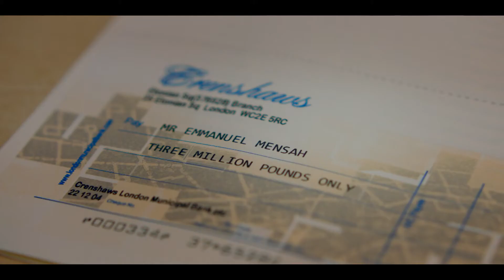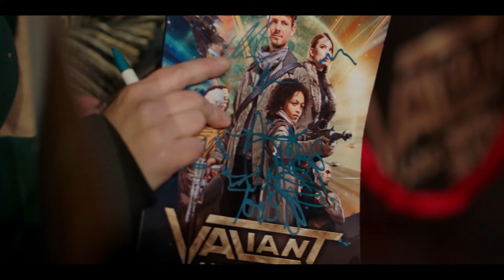Dark Money | Official Trailer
The family of an abused child accepts hush money from a famous filmmaker to remain silent. Dark Money confronts the conflict between the price of silence and a parent's responsibility to their son. The film studios' responsibility to its crew and a young boy who put his trust in them. And ultimately if justice can play a role.

Catch it on Upstream starting on April 13, 2022.